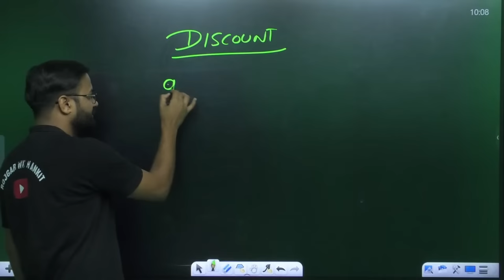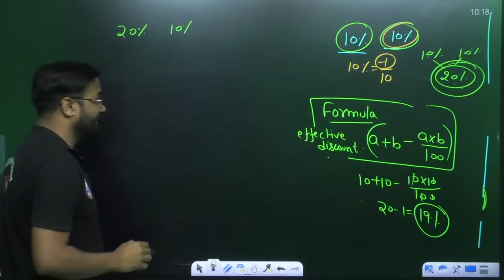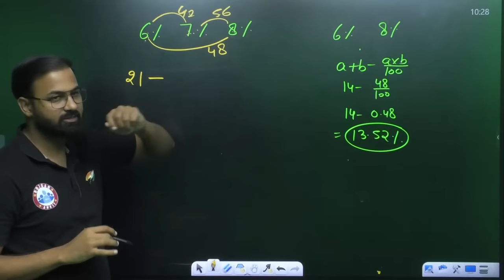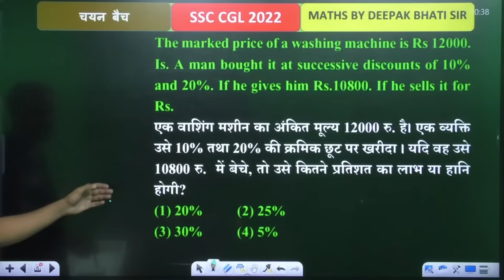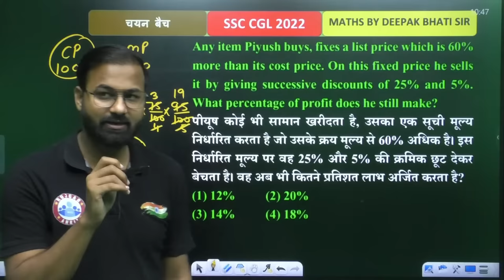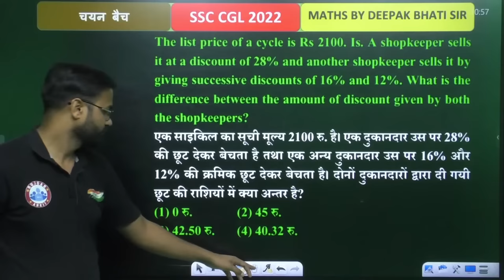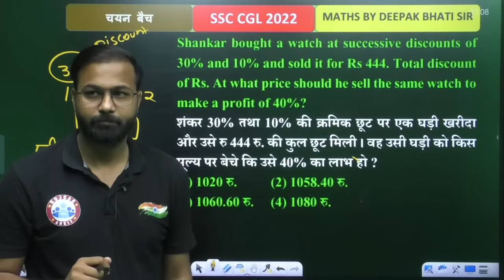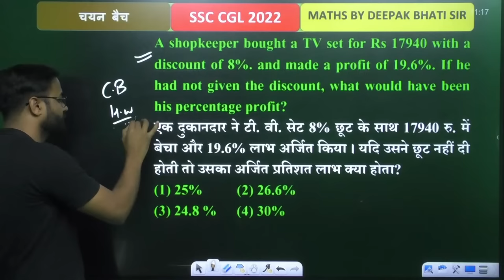Discount Maths Tricks | बट्टा Maths, SSC CGL Maths Tricks #11, Maths For SSC CGL | SSC CGL Exam 2022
Helpline number :-
➤आप हमें व्हाट्सएप भी कर सकते हैं।